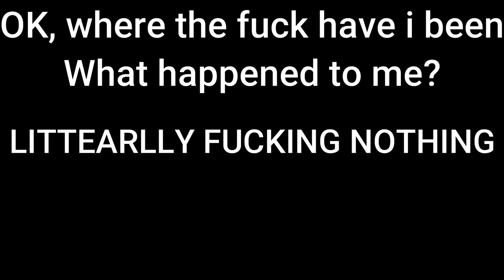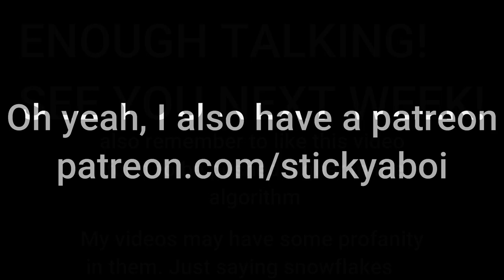Am I Dead? (Where TF Have I been?)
FYI I'm not Dead

BROFIST .